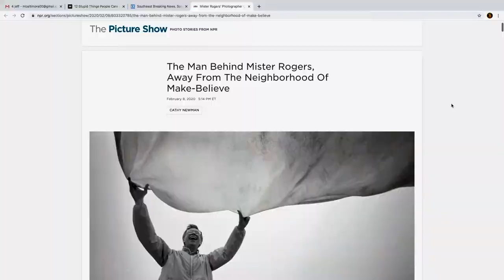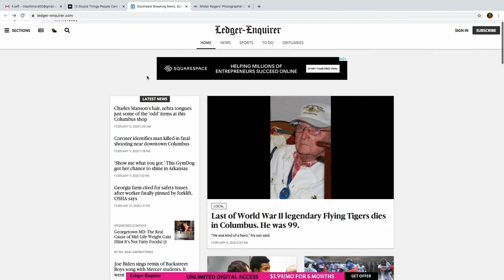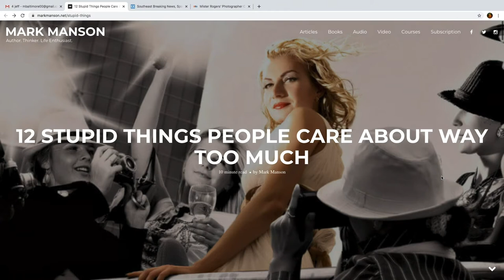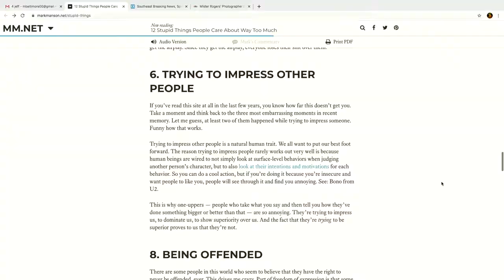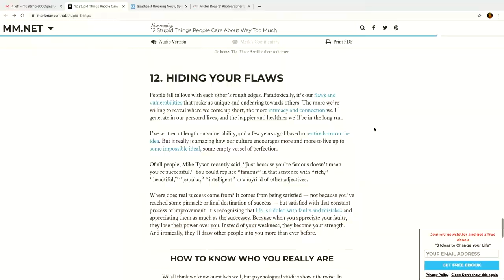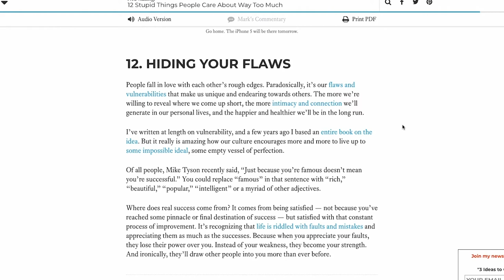People Do Stupid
People do stupid things and use their attention on stupid stuff. Thanks to Mark Manson for the head's up!

also visit our YouTube channel: Columbus Television

watch video/audio podcasts on Apple Podcasts